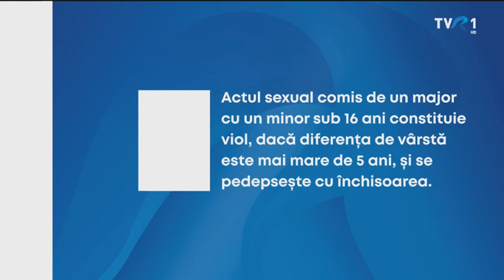Concert aniversar FLORICA BRADU cu Orc.Rapsodia Bihoreană, dir. Liviu Buțiu ☆ Partea I | Oradea 2023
Au cântat: Florica Bradu, Grupul vocal "Lioara" condus de Antonela Ferche Buțiu, Andrei Corb, Ciprian Mocan, Cornelia Căprariu Roman cu Traian Roman la vioară și Petrică Pașca la taragot.
Treceți peste reclame!